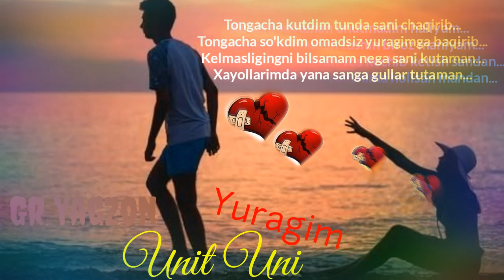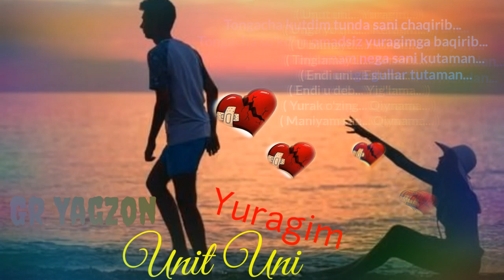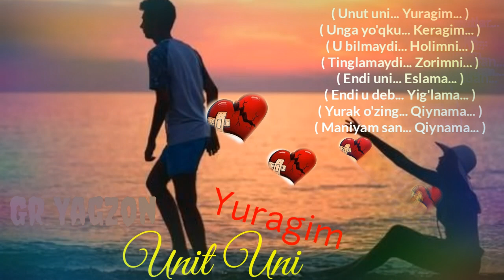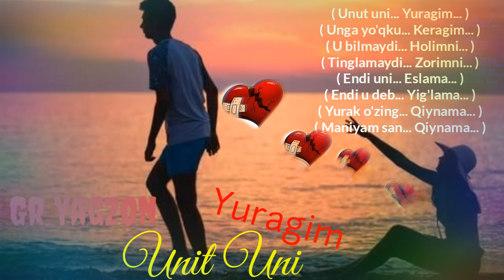Gr Yagzon - Unut uni yuragim 💖 bizni aybimiz uni sevganimiz💔